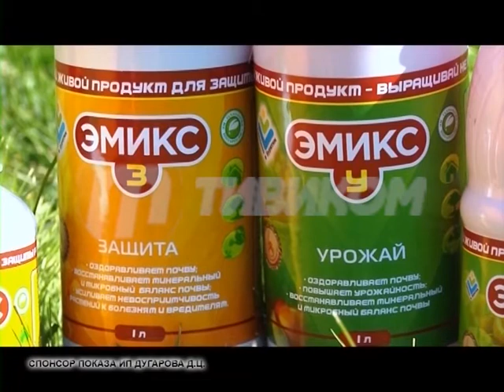Во саду ли, в огороде 15.09.2017